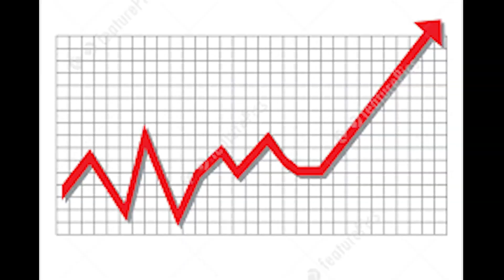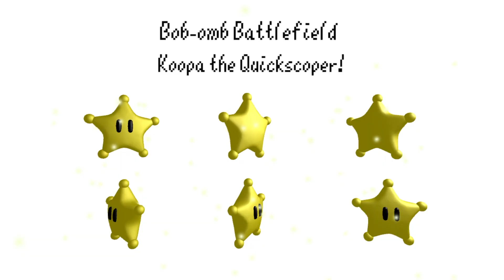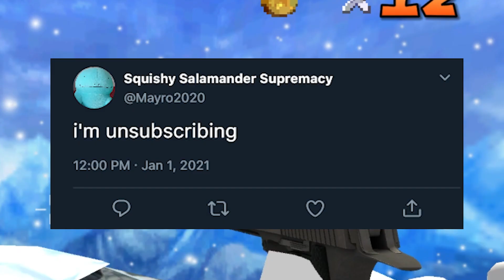Super Mario 64 is now a First Person Shooter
Super Mario 64 was definitly one of the most iconic games of the late 90's, but to fit 2021 norms, Mario's been become a First Person Shooter.